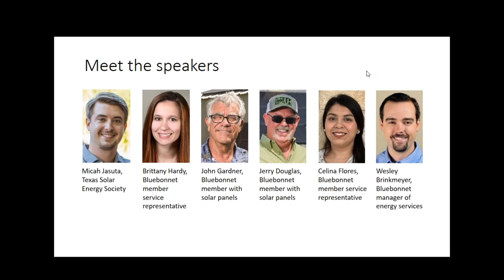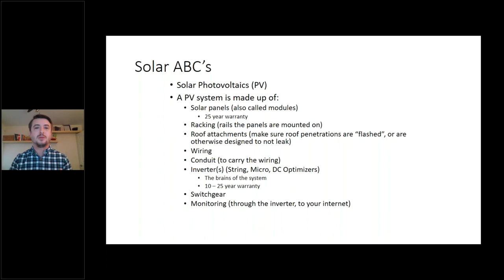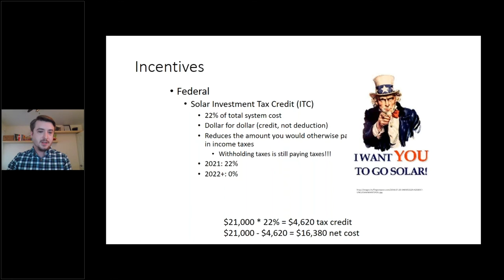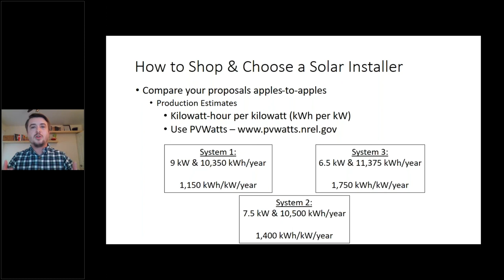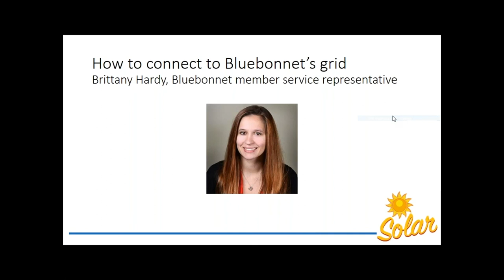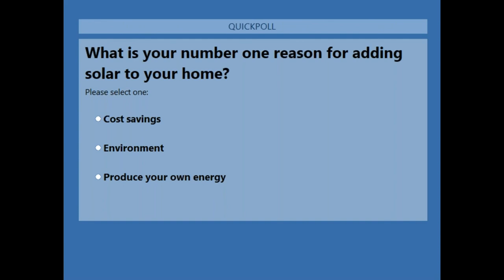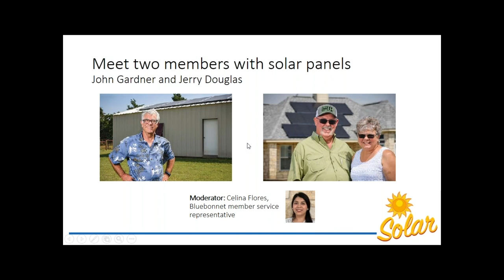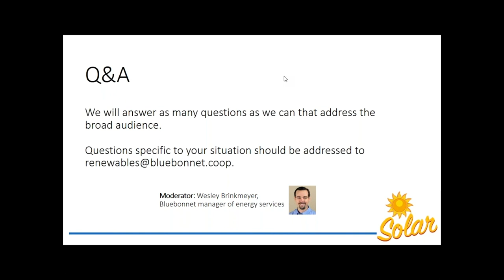Bluebonnet Electric Cooperative's 2020 Solar Tour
If you missed our Solar Tour, check out the playback. It's been edited for brevity and accuracy.